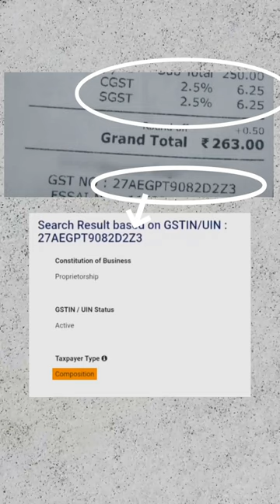Beware of this RESTAURANT SCAM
Caution: Food tastes better when you’re not being scammed!

Want to know how, check out the whole reel!!

So, don’t let restaurants inflate your bill. Check for correct taxes and keep those scammers at bay!